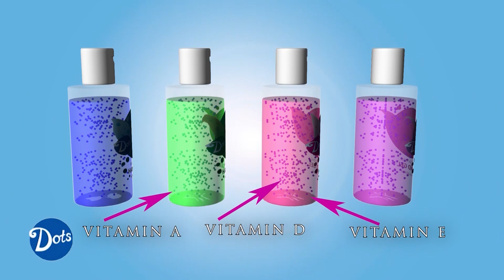OSVRT 09.02.2022.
Gost: Srećko Šestan